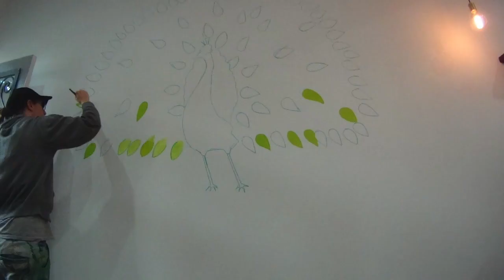Peacock Mural by Sarah Rowan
Peacock mural by Sarah Rowan (formerly Dahl) at Paddock cafe in Surry Hills (Sydney, Australia).  509 Crown Street.  Paddock cafe has a wonderful fresh and delicious menu, just a 10 min walk from Central Station.  Sarah is a performance painter who dabbles in murals and commissions on the side of her LIVE art for corporate clients.